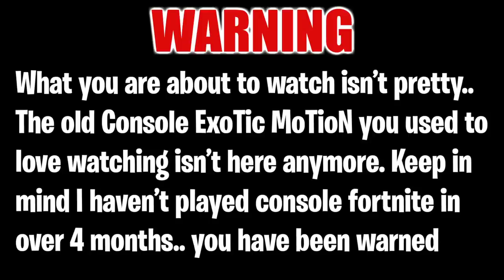I Played Console Fortnite For The First Time In Months And Well..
Video Title: I PLAYED CONSOLE FORTNITE FOR THE FIRST TIME IN MONTHS AND WELL..